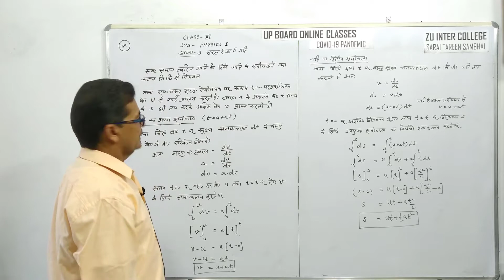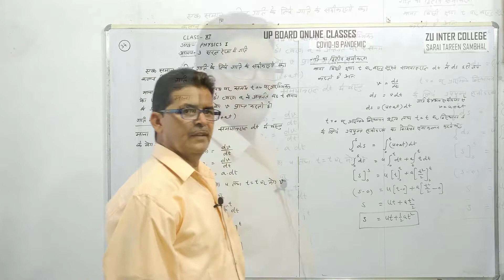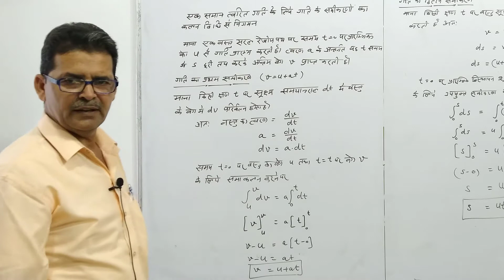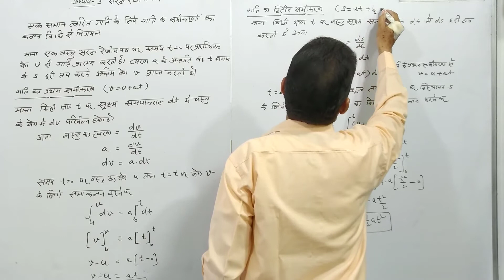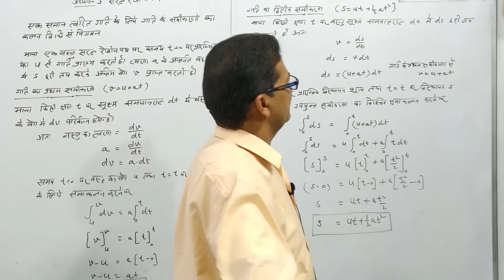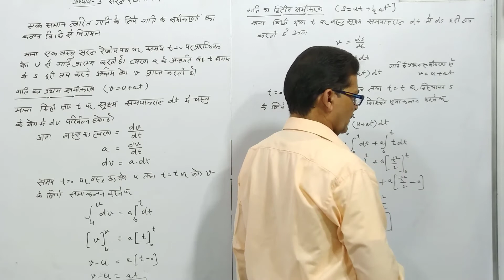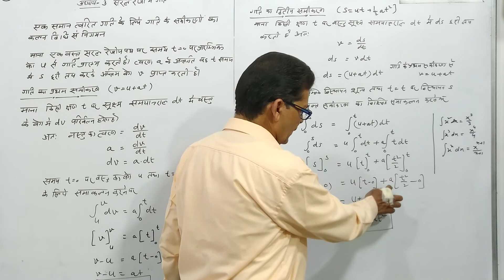#34 गति के समीकरणों का कलन विधि से निगमन | कक्षा 11 भौतिकी l अध्याय-3: सरल रेखा में गति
Class 11th Physics l Chapter-3:  Motion in a Straight Line

Lecture #34: Derivation of Equations of Motion for Uniformly Accelerated Motion using Calculus Method